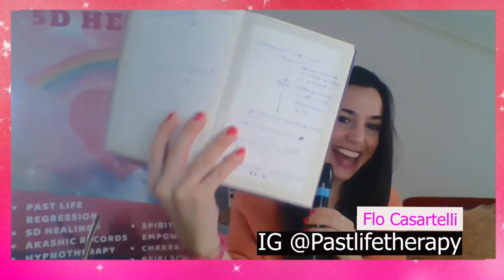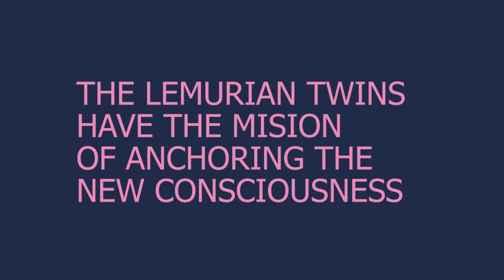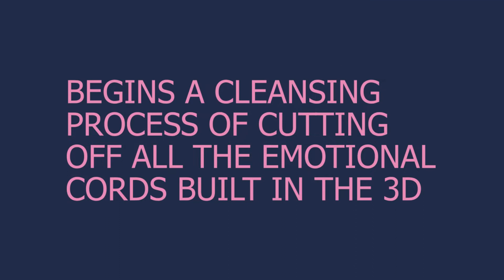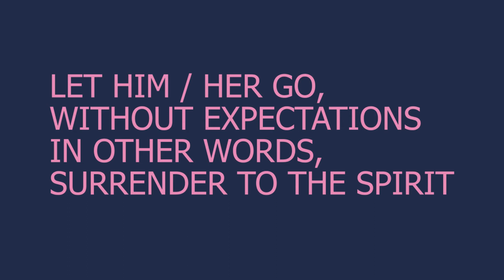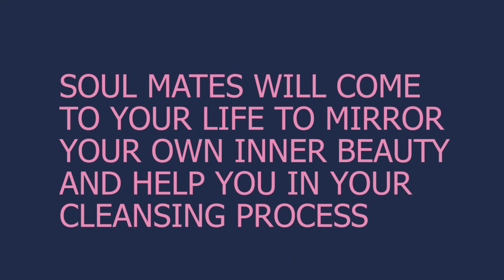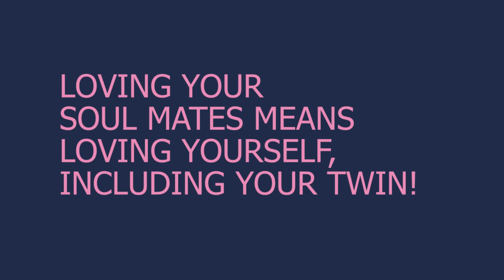Ep.5: Lemurian Twin Flames: Creating a new timeline in the 6D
I decided to record a series of videos talking about my client's experiences in their twin-flame journey, plus the information I receive when channeling my spirit guides and masters.